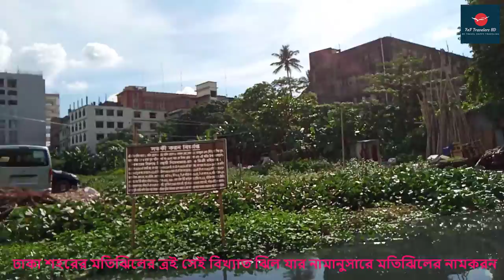ঢাকা শহরের মতিঝিলের সেই বিখ্যাত ঝিল যার নামানুসারে মতিঝিলের নামকরন | Motijheel in Dhaka city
ঢাকা শহরের মতিঝিলের ত্রই সেই বিখ্যাত ঝিল যার নামানুসারে মতিঝিলের নামকরন | Motijheel in Dhaka city is the famous lake |